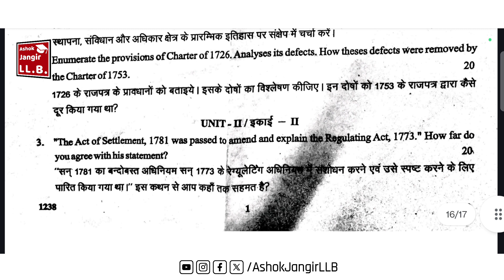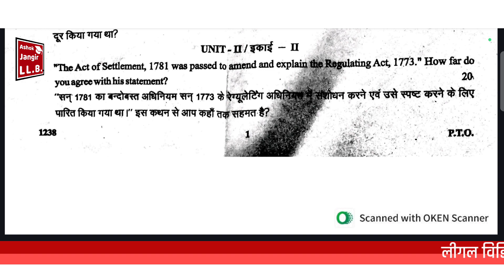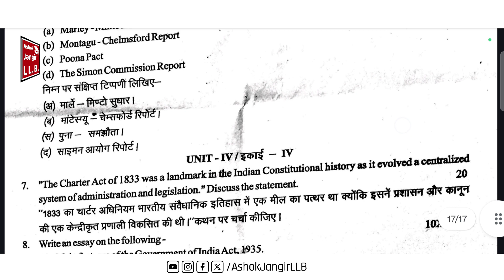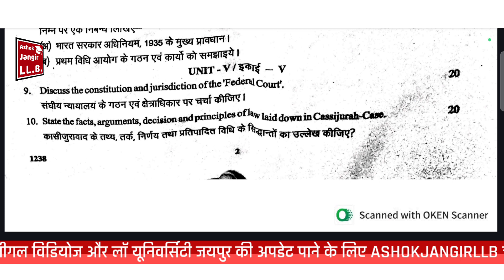Legal History Paper 8th 2024 | Three Year Scheme | ALU Jaipur Old Paper 2024 | LLB Paper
Tags-

Dr Bhimrao Ambedkar Law University Jaipur
Dr Bhimrao Ambedkar Law University Jaipur Old Paper 2020
Dr Bhimrao Ambedkar Law University Jaipur Old Paper 2021
Dr Bhimrao Ambedkar Law University Jaipur Old Paper 2022
Dr Bhimrao Ambedkar Law University Jaipur Old Paper 2023
Dr Bhimrao Ambedkar Law University Jaipur Old Paper 2024
Dr Bhimrao Ambedkar Law University Jaipur Old Paper 2025

Dr Bhimrao Ambedkar Law University Jaipur  LL.B Old Paper
Dr Bhimrao Ambedkar Law University Jaipur  BA LL.B Old Paper
Dr Bhimrao Ambedkar Law University Jaipur BBA LL.B Old Paper
Dr Bhimrao Ambedkar Law University Jaipur  L.L.M Old Paper
Dr Bhimrao Ambedkar Law University Jaipur  DLL Old Paper
Dr Bhimrao Ambedkar Law University Jaipur  Old Paper

Dr Bhimrao Ambedkar Law University Jaipur  Result
Dr Bhimrao Ambedkar Law University Jaipur Exams Form Date
Dr Bhimrao Ambedkar Law University Jaipur Admit Card
Dr Bhimrao Ambedkar Law University Jaipur Revaluation Form

Dr Bhimrao Ambedkar Law University Jaipur  Old Paper LL.M Dr Bhimrao Ambedkar Law University Jaipur Old Paper LL.M 2020
Dr Bhimrao Ambedkar Law University Jaipur  Old Paper LL.M 2021
Dr Bhimrao Ambedkar Law University Jaipur Old Paper LL.M 2022
Dr Bhimrao Ambedkar Law University Jaipur  Old Paper LL.M 2023
Dr Bhimrao Ambedkar Law University Jaipur  Old Paper  LL.M 2024
Dr Bhimrao Ambedkar Law University Jaipur  Old Paper LL.M 2025

ALU Jaipur Recruitment 2022

ALU Jaipur Exam form 2021

ALU Jaipur Exam Date 2021

ALU Jaipur Result 2021

ALU Jaipur admit Card

ALU Jaipur admission 2021

ALU Jaipur address

ALU Jaipur admit Card 2021

Ambedkar Law University Jaipur Vacancy 2020

ALU Jaipur

dr bhimrao ambedkar law university, jaipur vacancy

Dr Bhimrao Ambedkar Law University Jaipur Exam News

dr. bhimrao ambedkar law university jaipur fee structure

ALU Jaipur result

Dr BR Ambedkar University Previous question papers

ALU Jaipur result

ALU Jaipur Previous year question paper

Ambedkar Law University Jaipur Exam Date

ALU University